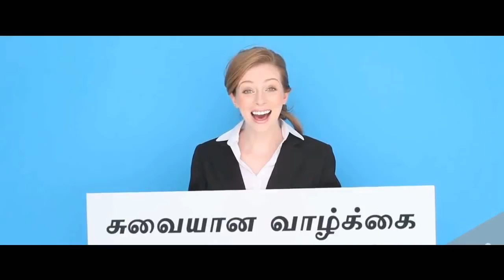Chicken kurma in Tamil | Chicken Korma | Chicken Gurma | Chicken Recipes in Tamil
This Video Is Sponcered By " New Lakshmi Jewellery "

No:3, Chinna Kadai Street, Malaivasal, Tiruchirappalli.